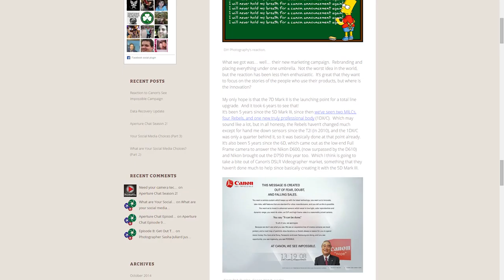Aperture Chat Season 2: Happy Birthday Ryan!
Thursday was Ryan's Birthday.
So instead of a cake, he got the day off the podcast.

The plan we had for this week's gear episode will now be next week's gear episode, and you get a not so subtle reminder that there's more to the conversation than just the podcast!